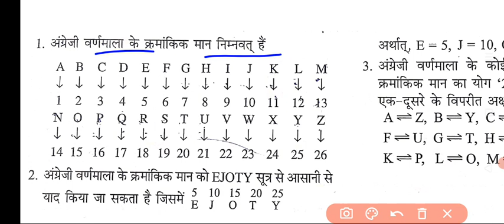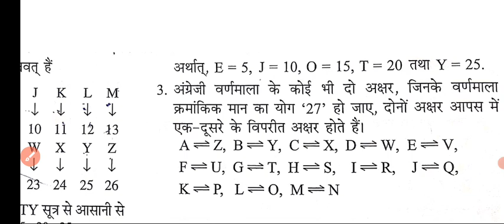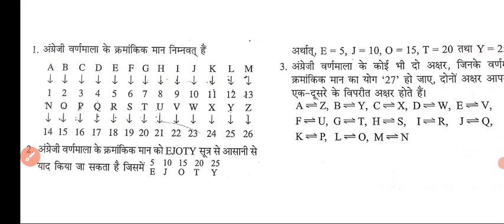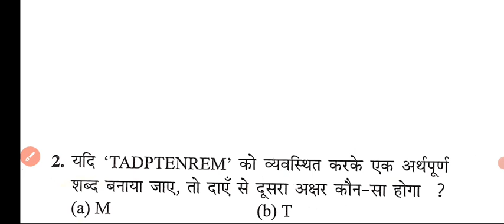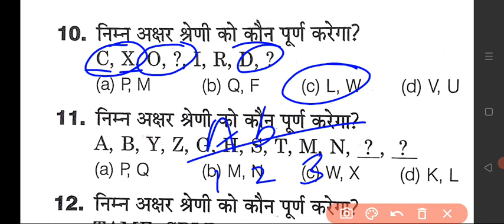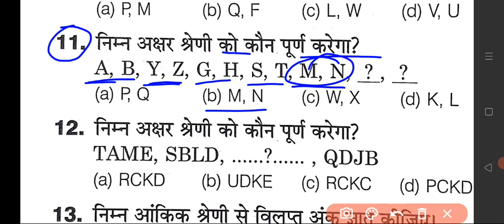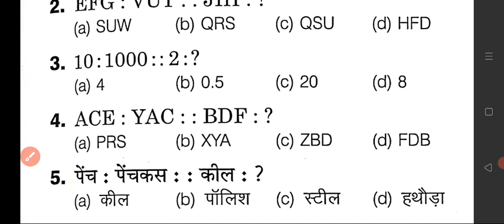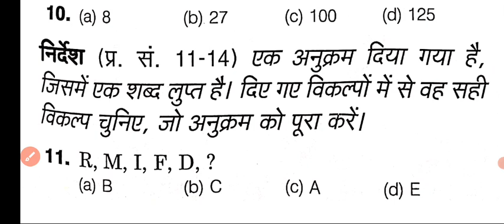Class 03 वर्णमाला परीक्षण।।Alphabet test reasioning by vimal sir